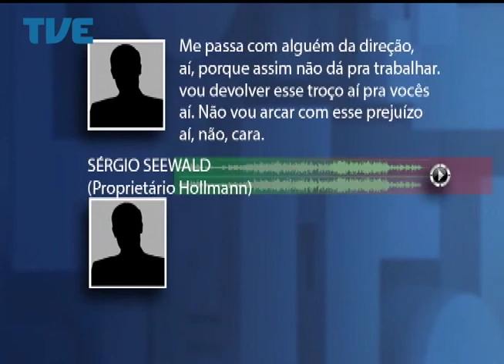Jornal da TVE - Primeira Edição - 09/05/14 Bloco 1